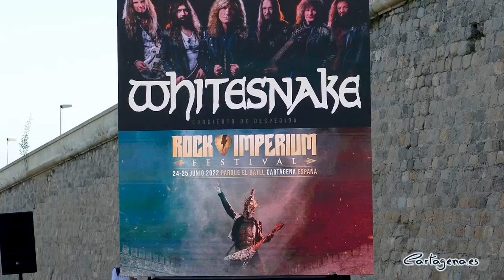Cartagena acogerá en junio de 2022 Rock Imperium Festival con Scorpions y Whitesnake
Cartagena acogerá el 24 y el 25 de junio de 2022 la primera edición del Rock Imperium Festival. Un evento de gran formato, diseñado para acoger cada día a más 20.000 personas, y que contará con Scorpions, Whitesnake, Black Label Society, Doro o Amorphis, entre otros. Los abonos se ponen a la venta el 7 de julio, a las 12:00 horas, en rockimperiumfestival.es A un precio de 95 € hasta el 14 julio.

El festival que fue presentado por la alcaldesa de Cartagena, Noelia Arroyo, el director de Rock Imperium Festival, Juan Antonio Muñoz, la presidenta de la Autoridad Portuaria, Yolanda Muñoz, el director general de Industrias Culturales de la Región de Murcia, José Ramón Palazón y el responsable de de Comunicación y Relaciones Externas de Estrella de Levante, Yayo Delgado.

"Nuestras previsiones es que se van a llenar los hoteles de la ciudad, de la comarca y de muchas otras poblaciones de la Región. Además, el transporte, la restauración, el comercio, no va a parar… Este festival va a contribuir al progreso de la economía local  y regional. Y además lo vamos hacer creando marca ciudad" ha señalado la alcaldesa de Cartagena.

"Rock Imperium Festival va a ser un gran evento musical, con un público objetivo, distinto a los eventos que ya se celebran en toda la zona de Levante. Hemos apostado por un evento cuya temática es el  rock y heavy metal, con grandes estrellas a nivel internacional, ya que sólo hay dos festivales en todo el país que serían competencia de esta modalidad de gran formato de música rock y heavy metal. Un sector no tan masificado como los festivales de música indie, electrónica o pop" ha añadido Arroyo.

El festival se situará en la Cuesta de El Batel. Tendrá en total tres escenarios. Dos situados en la explanada de la cuesta de El Batel, y otro en el Paseo del Puerto. Contará con 40 artistas que actuarán entre los días 24 y 25 de junio de 2022.

"Apostamos por la fórmula público privada para este festival. Una fórmula que nos va a permitir realizar nuevas apuestas culturales tan beneficiosas para la sociedad, reduciendo los costes de las arcas municipales. Este festival sería inviable con la única aportación del ayuntamiento" ha dicho la alcaldesa.

La mítica banda de rock alemana Scorpions realizará en 2022 su único concierto en España en Cartagena, donde presentarán el disco que se espera para finales de este año. Hablar de Scorpions es hablar de un icono, una auténtica institución que con su música y mensaje han forjado su propia leyenda como una de las bandas más grandes de la historia de la música.

2022 está señalado también en el calendario como el año de la gira de despedida de Whitesnake. David Coverdale, figura indispensable del Hard Rock y uno de los mejores cantantes que ha dado el estilo, ha decidido decir adiós y Cartagena disfrutará en exclusiva de su último concierto en España.

Black Label Society es Zakk Wylde y Zakk Wylde es Black Label Society. Uno de los mejores guitarristas de nuestros tiempos, vendrá a Cartagena con su Southern Rock metalizado y su espectáculo pocas veces defrauda. Si el mismísimo Ozzy Osbourne lo eligió como guitarrista, sería por algo.

La auténtica reina del Metal, Doro Pesch también pasará por Cartagena. Doro es una de los iconos más importantes y queridos del metal. Incansable, desde principios de los ochenta con Warlock, no ha dejado de lanzar discos siempre con un altísimo nivel. También pasarán por la ciudad portuaria la joven banda sueca Avata. los ucranianos Jinjer, capitaneados por Tataniana Shmayluk, la banda de metal finesa Amorphis,

Otras bandas que pasarán por Cartagena serán los suecos At The Gates, que forman parte indivisible de un tándem de bandas que forjaron el sonido del death metal melódico sueco. De Noruega estará Jørn Lande, uno de los vocalistas importantes del país nórdico, y de Estados Unidos viene Midnight para prsentar su último disco 'Rebirth By Blasphemy'. Forman parte del cartel también los londinenses The Dusta Coda, los murcianos 91 Suite, posiblemente la mejor banda de hard rock de España y los cartageneros Injector.

El festival organizado por el Ayuntamiento de Cartagena y la empresa Madness Live cuenta además con los patrocinios institucionales de la Autoridad Portuaria de Cartagena, el Instituto de las Industrias Culturales y de las Artes de la Región de Murcia. Colabora Segurlab, la Universidad Politécnica de Cartagena, y como medios oficiales están Rock FM y La Opinión.

Este es un avance de programación que se irá ampliando en los próximos meses. Toda la información y venta de entradas en rockimperiumfestival.es